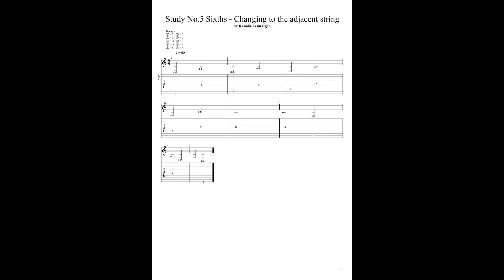Study No.5 by Ramón León Egea - Sixths - Changing to the adjacent string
Tuning: 10=A 9=B 8=C 7=D 6=E 5=A 4=D 3=G 2=B 1=E